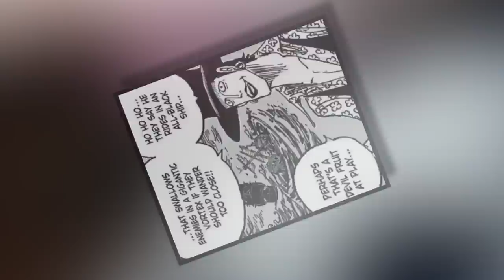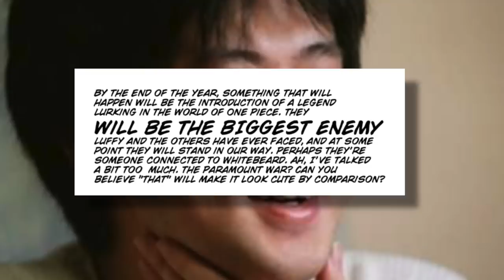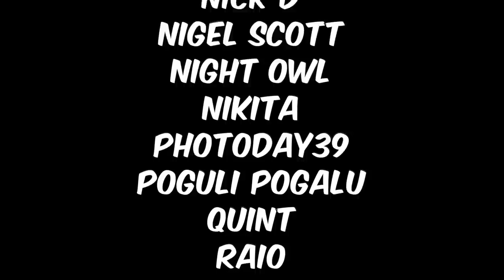The Man MARKED by FLAMES🔥 is...